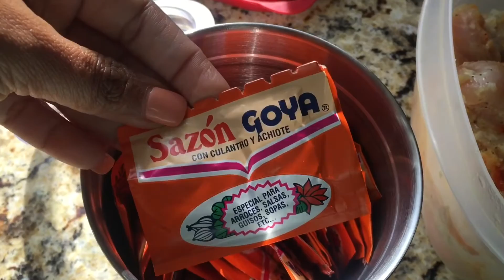Como cocinar, preparar, pechugas de pollo